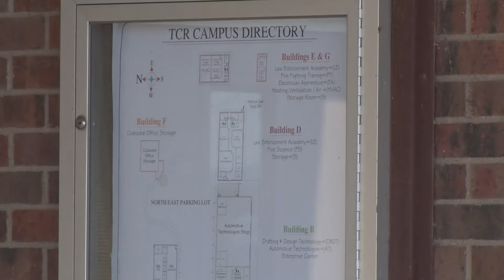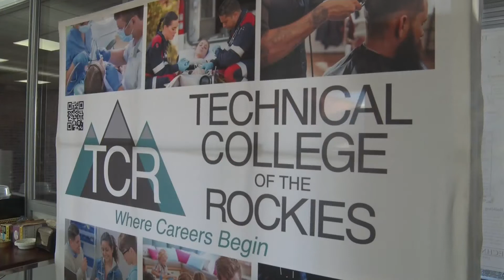Technical college receives grant for construction program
Programs and training like this are important pieces to solving the puzzles of affordable housing and qualified workers — not just in Delta, but everywhere.
Cora Dickey has the story